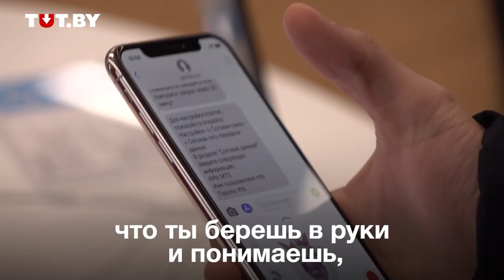В Минске стартовали продажи iPhone X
8 декабря в Минске начались продажи самого нового iPhone. TUT.BY побывал в официальном магазине Apple, посмотрел на цену гаджета и поговорил с потенциальными покупателями.